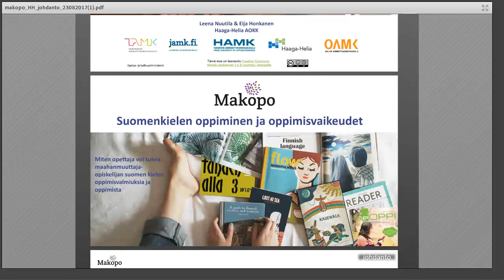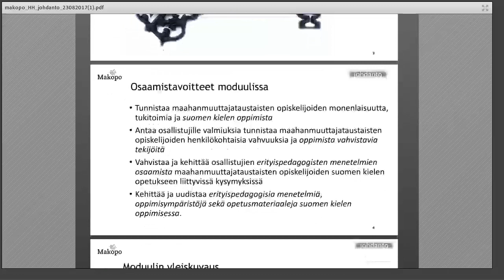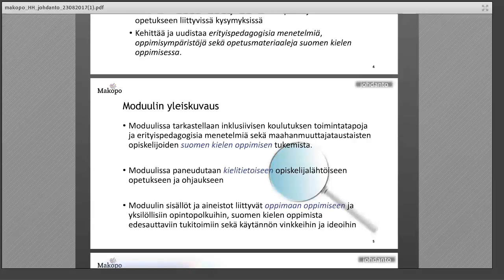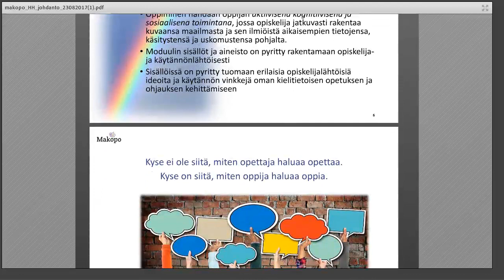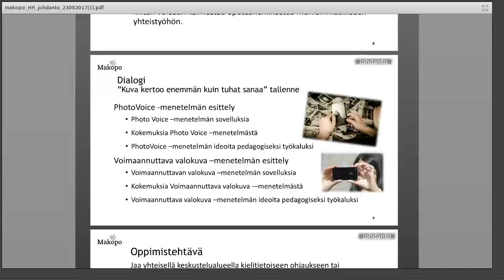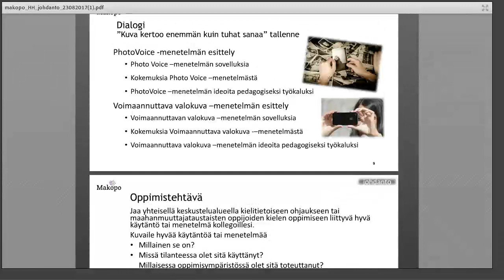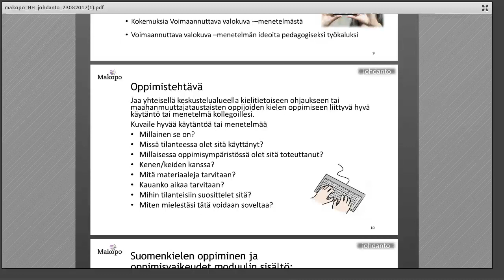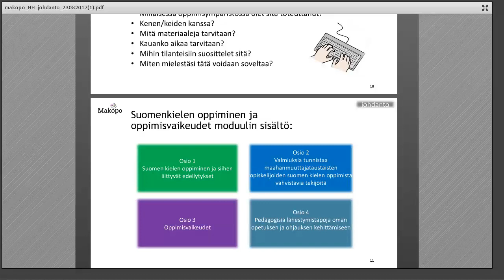Suomenkielen oppiminen ja oppimisvaikeudet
Leena Nuutila ja Eija Honkanen. Haaga-Helian ammatillinen opettajankoulutus.
Miten opettaja voi tukea maahanmuuttajataustaisen opiskelijan suomen kielen oppimista.
Maahanmuuttajan koulutuspolun tukeminen ammatillisessa koulutuksessa (Makopo)-hankkeessa tuotettu tallenne.